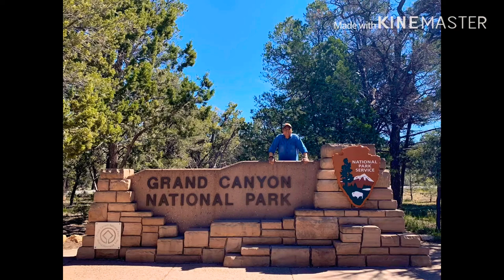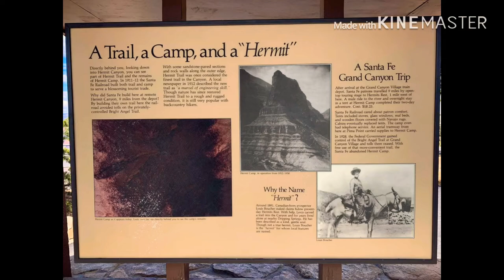Grand Canyon National Park in Arizona-Puloy at Mimay Travel Diary 2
This video shows the beauty of the Grand Canyon National Park as we trekked the different viewpoints that include Mather Point, Yavapai Observation Station and architect Mary Colter’s Lookout Studio and her Desert View Watchtower. Lipan Point, with wide views of the canyon and Colorado River.  It also shows how my husband Puloy tries to conquer his fear of heights and I’m so proud of him coz he survived.